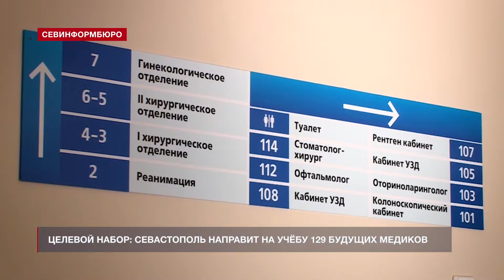Выпуск «Севинформбюро» от 06 марта 2020 года (10:00)